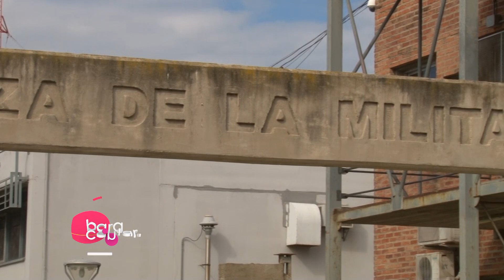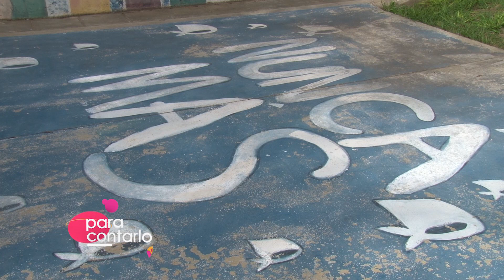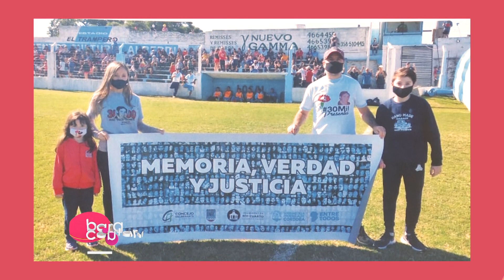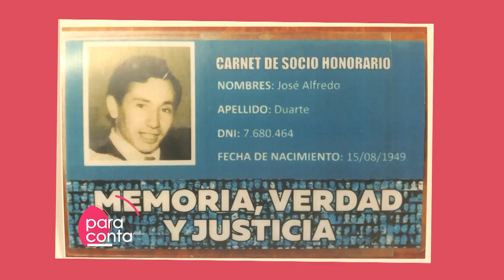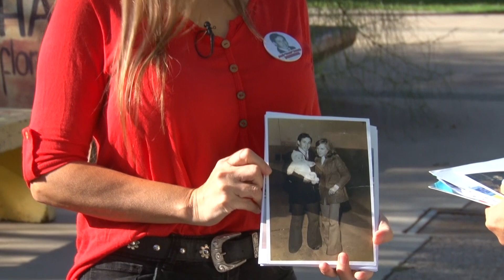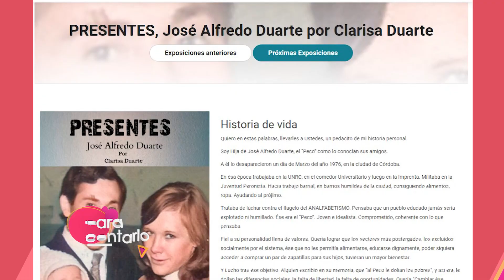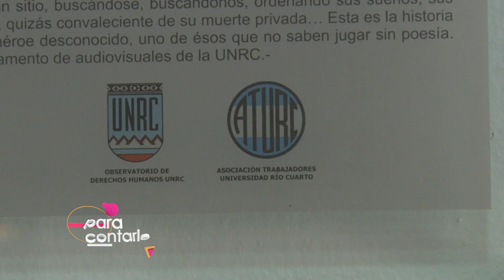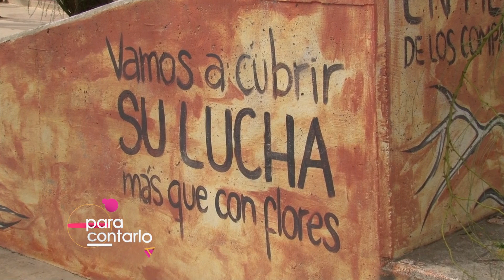PARA CONTARLO - Programa 2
Dialogamos con Clarisa Duarte, hija de Peco Duarte, trabajador no docente universitario desaparecido por la Dictadura Cívico Militar. Este testimonio nos invita ejercitar la memoria y reconocer la resistencia de las organizaciones de trabajadores ante el terrorismo estatal.

UniRio TV
Universidad Nacional de Río Cuarto
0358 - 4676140